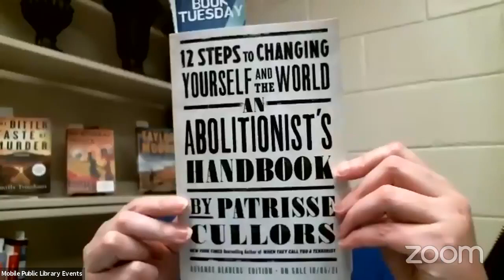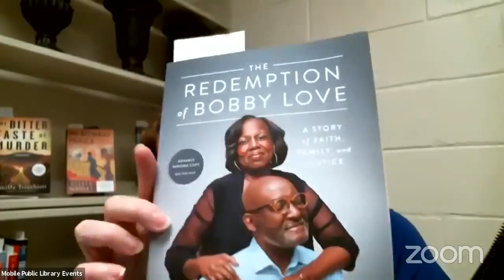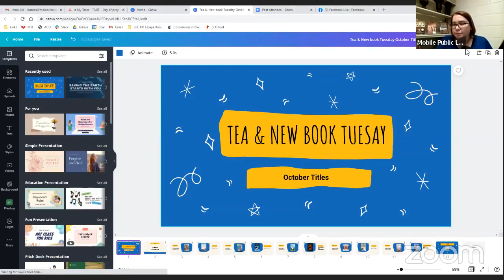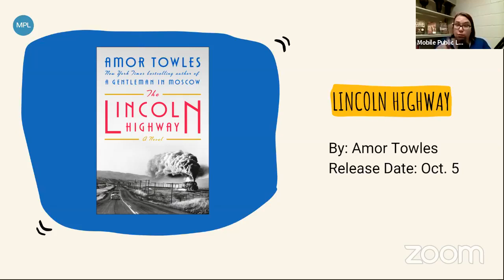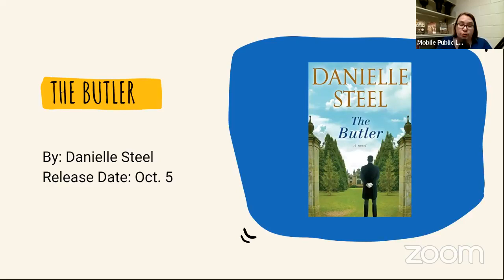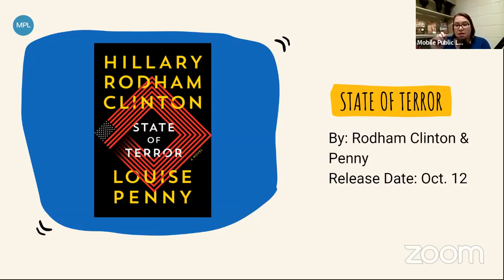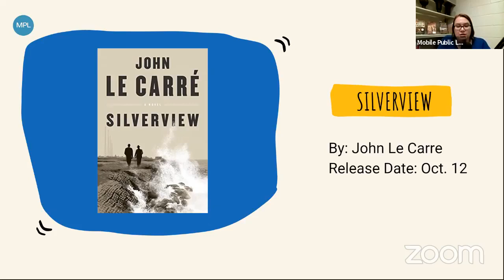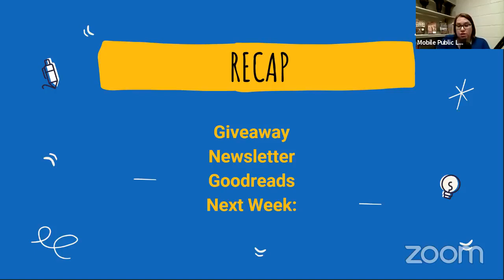Tea & New Book Tuesday for 8/31/2021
Welcome to Tea and New Book Tuesday, where I preview books coming to Mobile Public Library. Today I'll share October's Biggest Hits